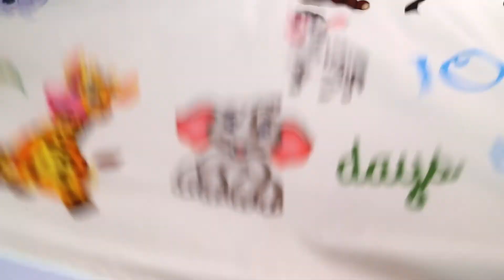full fleece baby milestone blanket